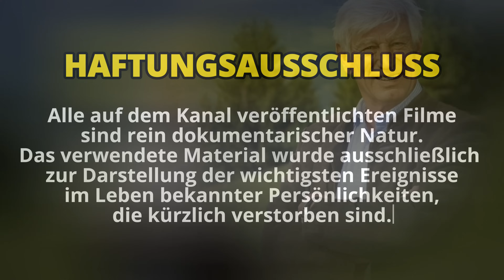11 BERGDOKTOR SCHAUSPIELER, DIE GESTORBEN SIND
11 BERGDOKTOR SCHAUSPIELER, DIE GESTORBEN SIND